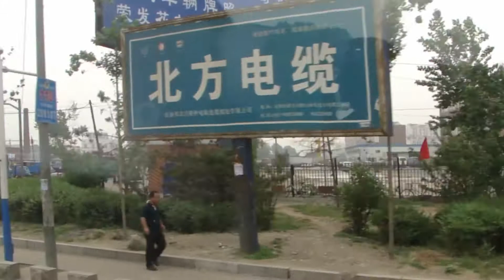吉林 - 離開長春來到松原 Leaving Changchun to Songyuan, Jilin (China)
松原市舊稱伯都訥,新城,扶餘,是中華人民共和國吉林省下轄的地級市,位於吉林省北部.